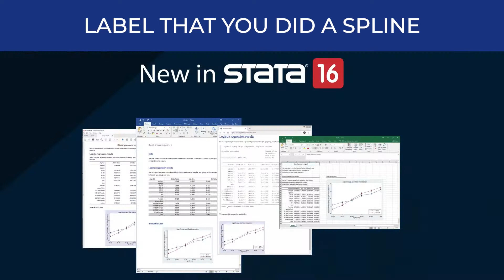WAP (Write All Programs)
JHSPH 340.600 Stata Programming promo 2021
Register now!